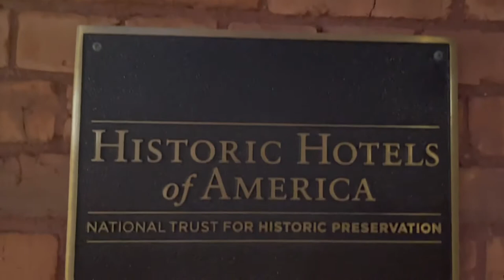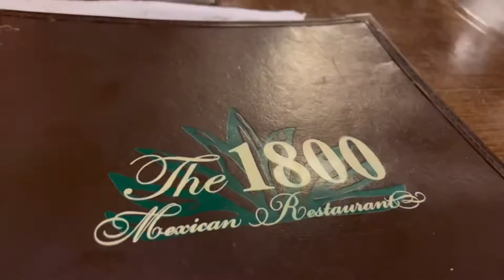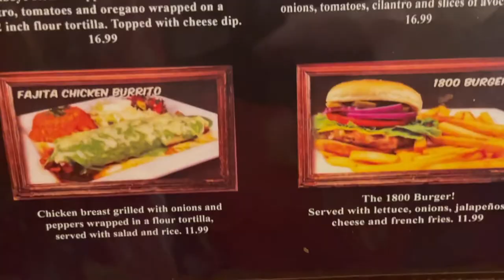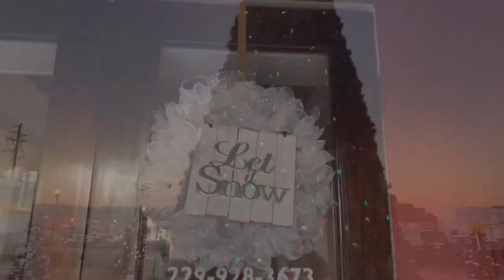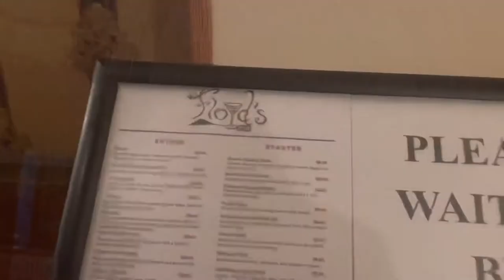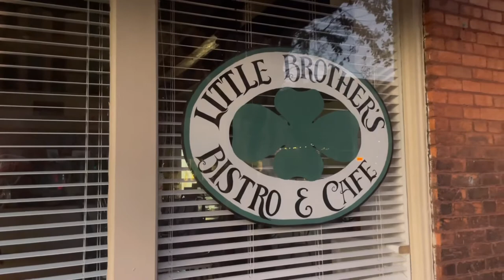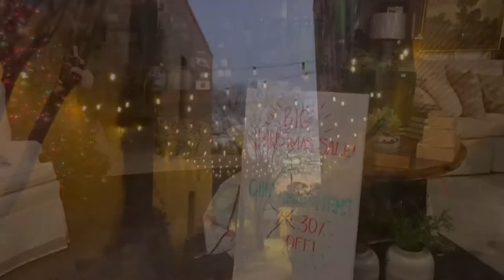Christmas Eve in Historic town Americus Georgia!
Join us on Christmas Eve as we visit  the historic town of Americus Georgia and the beautiful Windsor Hotel!

From website..
Americus is the county seat of Sumter County, Georgia, United States.[4] As of the 2020 census, the city had a population of 16,230. It is the principal city of the Americus Micropolitan Statistical Area, a micropolitan area that covers Schley and Sumter counties[5] and had a combined population of 36,966 at the 2000 census.[2]

Americus is the home of Habitat for Humanity's international headquarters, Georgia Southwestern State University, the Windsor Hotel, The Fuller Center for Housing's international headquarters, The Rosalynn Carter Institute for Caregivers,[6] Cafe Campesino,[7] and many other organizations. The city is notable for its rich history, including a large business and residential historic district, and its close proximity to Jimmy Carter National Historic Site, Andersonville National Historic Site, and Koinonia Farm.